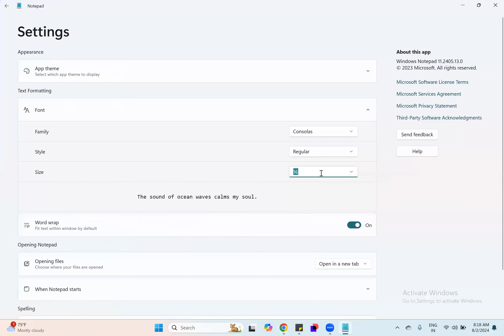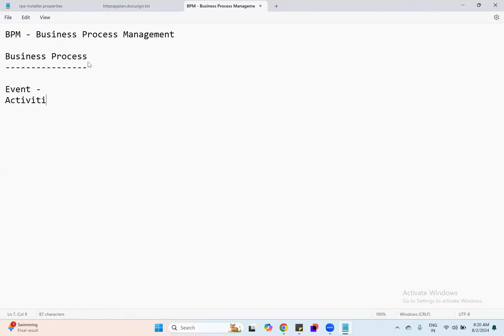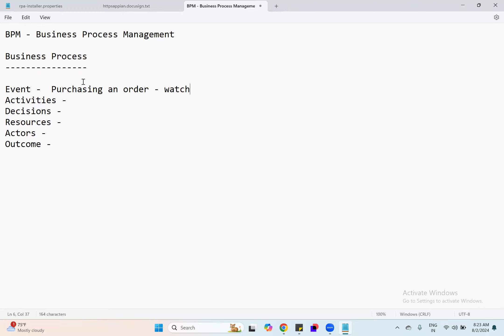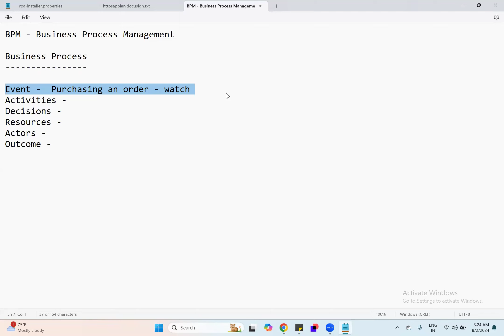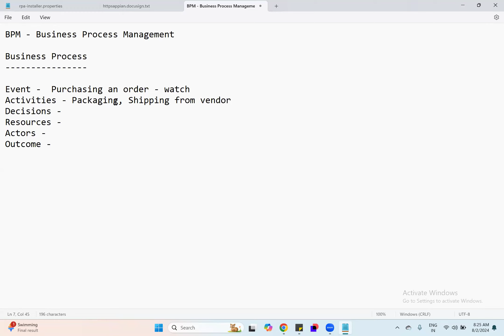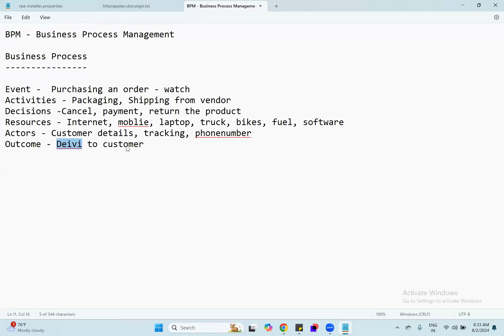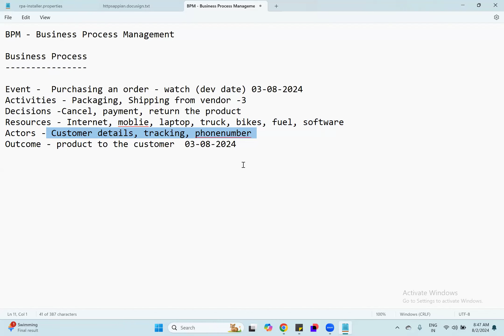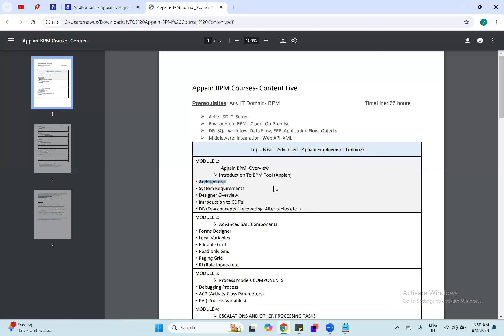Appian Class01 in telugu vlr training 9059868766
👉 Please Join Our *Appian Whatsapp Group* For Free Demo + 2 Classes

Appian is a low-code automation platform that enables organizations to design, build, and deploy business applications with minimal hand-coding and manual programming. It is designed to accelerate the development of powerful and feature-rich applications by providing a visual development interface that allows users to drag and drop elements, configure business logic, and create workflows without the need for extensive coding.

Our Courses
👉PowerBI 👉QlikSense